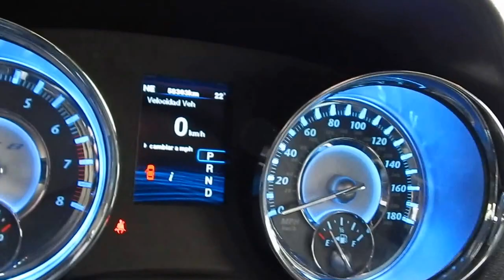Chrysler 300C SRT8